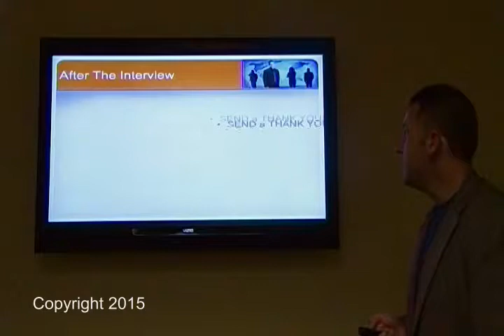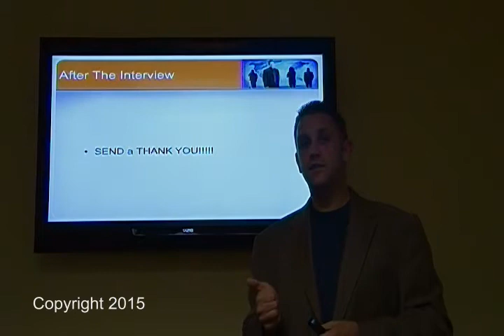Interview After The Interview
What to do after the interview.